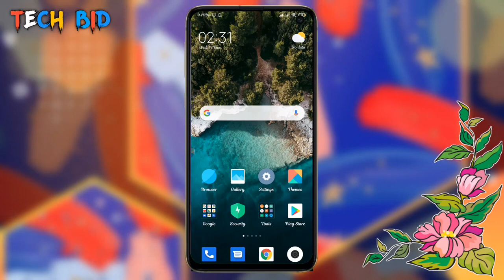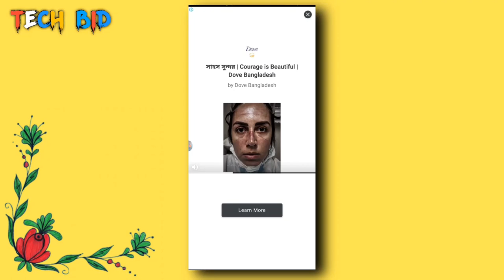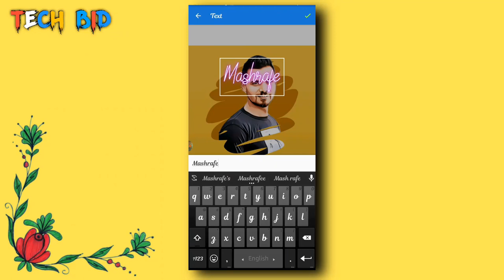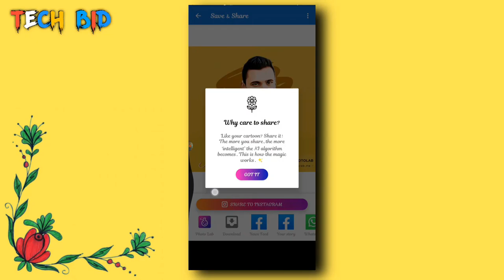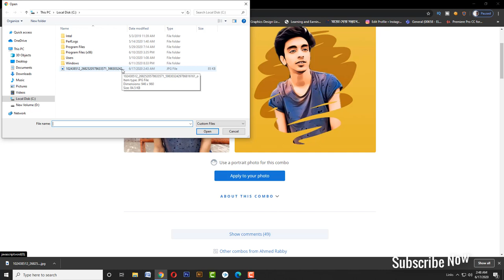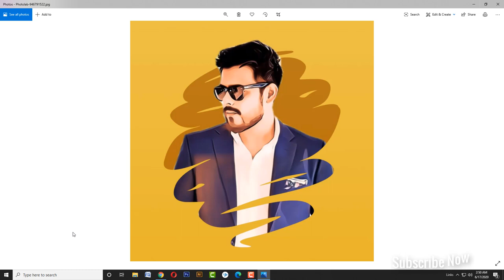Trending vector cartoon art photo editing2020..Facebook Trending Photo Edit#trending_photo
Hello guyz,
In This Video i will try to share the Simplest way to edit your photo
For facebook profile.
ভিডিওটি দেখার জন্য সবাইকে ধন্যবাদ❤💓❤

Trending vector cartoon art photo editing2020..Facebook Trending Photo Edit mobile#Trending_Photo_edit

Track: